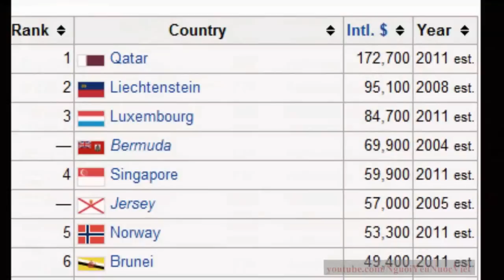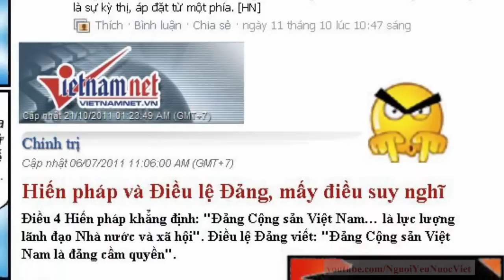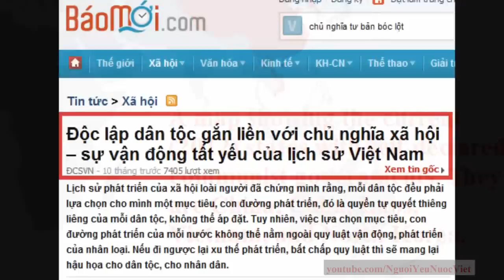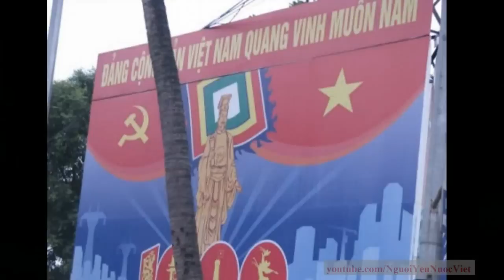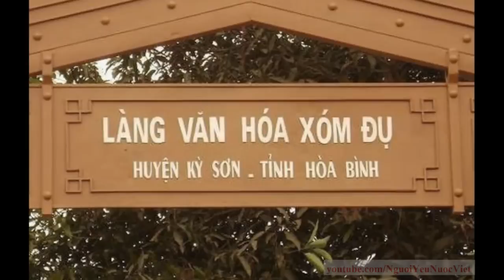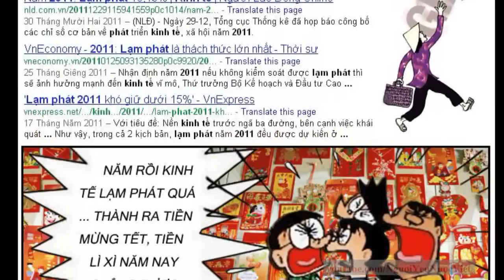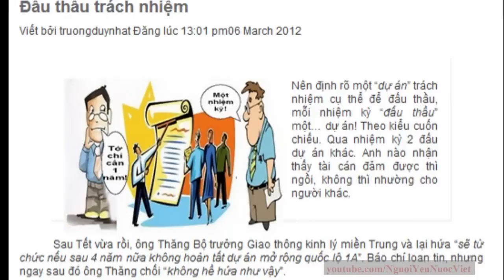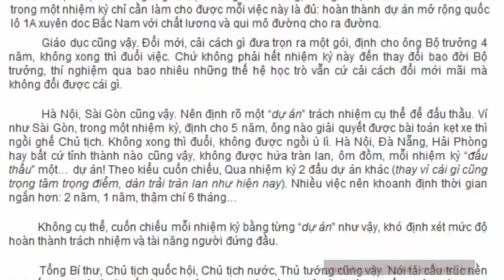10 "Kỷ Lục" ngược của Việt Nam - Only In Viet Nam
10 "Kỷ Lục" ngược của Việt Nam
Thông thường, kỷ lục được thiết lập thì đó là niềm vinh quang, tự hào của một cá nhân hay cộng đồng. Bởi đó là sự nỗ lực và thành tích phi thường được cộng đồng, thế giới công nhận và tôn vinh. Những kỷ lục đó mang lại lợi ích và niềm hy vọng mới cho xã hội loài người, nhận được sự khâm phục của tất cả mọi người. Tuy nhiên bên cạnh những kỷ lục mang yếu tố tích cực đó lại cũng có những kỷ lục do người ta vô tình hay cố ý lập nên để lòe bịp mọi người, gây nên những hệ quả tệ hại. Điều tôi muốn nói ở đây là những kỷ lục do nhà nước Việt Nam lập nên. Những kỷ lục mà mới nghe qua, người dân Việt Nam chỉ biết âm thầm khóc than, người lạc quan hơn thì cười ra nước mắt. Với một chế độ nhà nước ngược đời như vậy thì những câu chuyện phi lý xảy ra hàng ngày hàng giờ, không thể kể ra hết. Cùng với thời gian, những điều phi lý kia tích tụ để tạo nên những kỷ lục mà chỉ ở Việt Nam mới có, thế giới không thể bắt chước được. Sau đây người viết chỉ cố gắng đưa ra 10 kỷ lục tiêu biểu trong số trên, mà tạm gọi là những kỷ lục ngược:

1. Đảng cầm quyền đại diện cho nhiều tầng lớp, giai cấp nhất: Mà cụ thể ở đây là toàn thể dân tộc. Điều đó được ghi nhận tại điều 4 Hiến pháp năm 1992 của Việt Nam. Theo đó, đảng Cộng sản là người đại diện cho toàn thể dân tộc để lãnh đạo đất nước. Thông thường thì một đảng phái chỉ có thể đại diện cho những giai cấp và tầng lớp nhất định, vì vậy mà một đất nước có nhiều đảng phái khác nhau cùng tồn tại bình đẳng. Vì rằng, ở trên đời không có sự vật nào là vẹn toàn, là tất cả được. Ngay cả Albert Einstein cũng chỉ dám đưa ra Thuyết tương đối mà thôi. Nhưng vì ở Việt Nam, để duy trì chế độ độc tài toàn trị nên người ta mới đưa ra quy định ngược đời trên, và nó xứng đáng đứng đầu trong bảng xếp hạng 10 kỷ lục. Bởi từ đó mà sản sinh ra tất cả những kỷ lục còn lại.

2. Đất nước có nhiều thắng lợi nhất: Đảng Cộng Sản tuyên bố là trong suốt thời gian cầm quyền, họ đã đưa đất nước và nhân dân "Đi từ hết thắng lợi này đến thắng lợi khác". Nhưng sự thật là họ đã đưa đất nước "Đi từ hết thất bại này đến thất bại khác". Mấy ví dụ tiêu biểu sau: Cải cách ruộng đất, xây dựng hợp tác xã bình quân, kinh tế tập thể, xóa bỏ tư hữu, phân biệt giai cấp và ý thức hệ, quốc hữu hóa tài sản cá nhân và tổ chức, và bây giờ là xây dựng kinh tế thị trường hoang dã. Hậu quả là Việt Nam trở nên một trong những quốc gia nghèo nhất thế giới, các giá trị văn hóa và tinh thần bị đảo lộn nghiêm trọng.